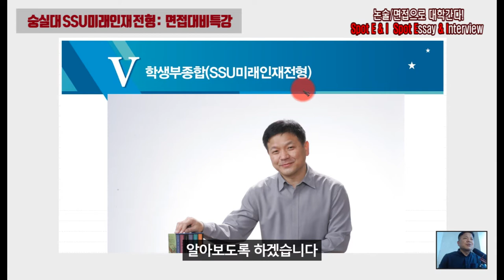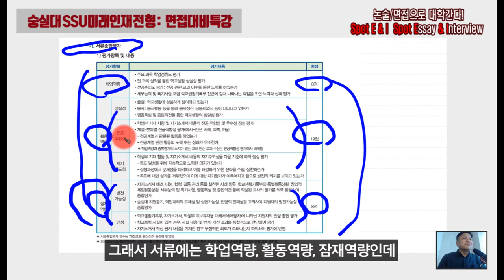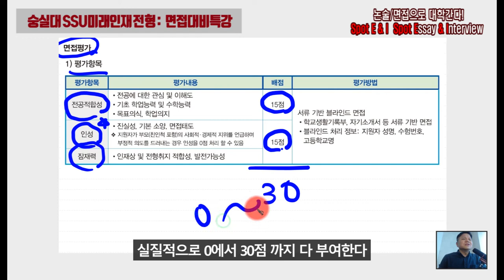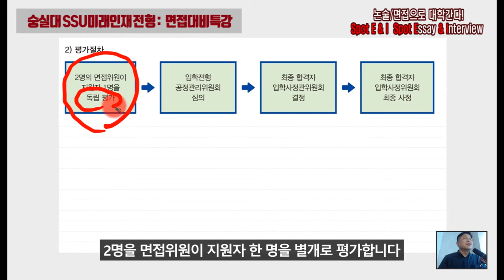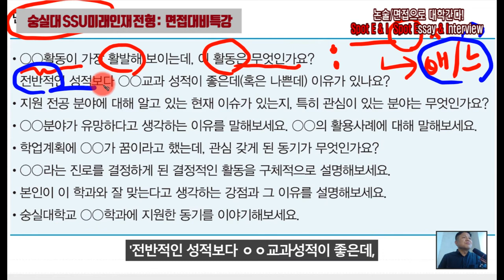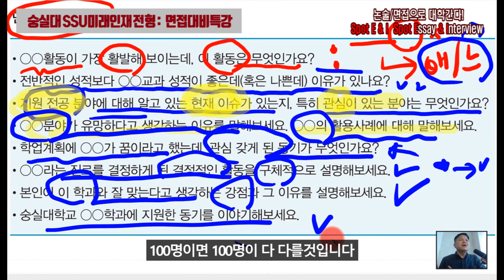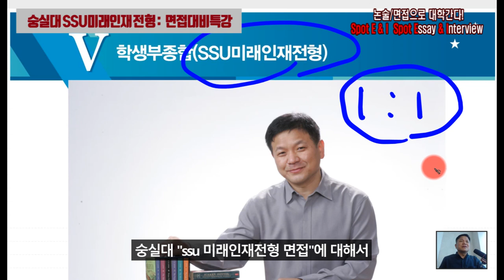숭실대면접 숭실대SSU미래인재전형 숭실대미래인재전형 면접 특강안내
숭실대SSU미래인재전형 숭실대학교 학생부종합전형분석 스팟면접팀 현장강의
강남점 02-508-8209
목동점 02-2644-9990